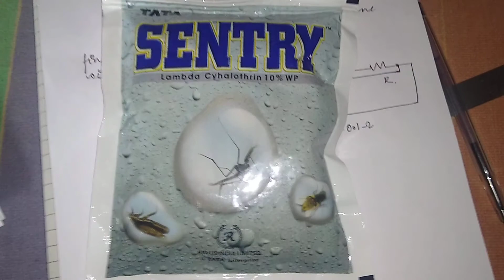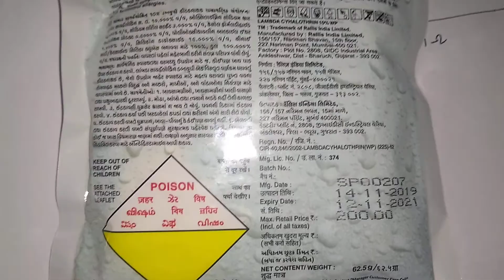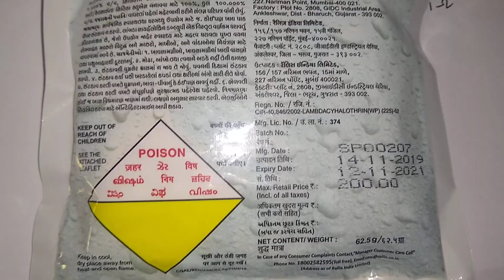How to control household mosquito flies&cockroach| TATA sentry lambdacyhalothrin10%wp|macher ki dawa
Directions For Use: Mix one pack with 500ml of water. Shake it well and spray it directly on the infested areas and its surroundings. Additionally spray it around the open areas of your property ie: (Balcony, Terrace, Porch, Garden etc.) The formula is such that the flies in the vicinity are attracted and killed once they come in contact with the spray content. Repeat the process with the remaining packs if required. Spray in equal intervals for the best results.

Long residual action,Odourless and recommended in food industry,Recommended as IRS spray CONTAIN POISON
    • Sentry kills all species of adult Mosquitoes, House flies, cockroaches & other crawling insects
    • Sentry kills mosquitoes by contact as well as repellent action,Effective against strains of anopheles resistant to conventional chemicals and ideal for Malaria Containment Programs in India
    • USE WITH 5ltr of Water with one Packet of 60g TATA SENTRY, CONTAIN POISON , USE HAND GLOVES
    • Sentry exerts long-term residual action up to 2-3 months & hence lesser number of sprays required.

Instant effect
    • Just drop some granules on paper and sprinkle srops of water over it and see the Effect
    • Used where flies irritate most
    • It also Attract other Insect too

Good Morning Fly Killer Powder  (5 x 30 g)